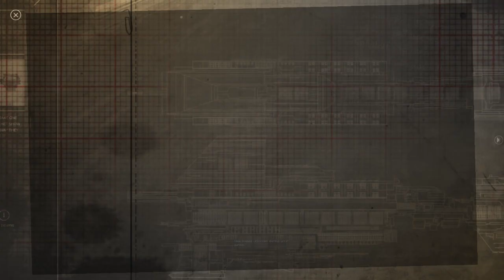Everybody Panic!! - Let's Play: Dungeon of the Endless - Part 2-6 [Finale]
BACKGROUND STORY
A few hundred condemned criminals were being shipped to the Auriga system on board the prison hulk “Success”. While this was presented as a chance to earn back their place in society by working hard for the common good, they understood that in fact they would be slave labour, sent to colonize an unexplored planet. All they knew about Auriga Prime was what the probes told them: it had water, temperate zones, plant life, and plenty of metals in the crust.

In fact, the planet Auriga once hosted a major settlement of the galaxy-travelling ancestors known as the Endless. In addition, the planet was still orbited by a functioning (and well cloaked) defensive system, which sprang eagerly to life upon the arrival of the Success. Within a few minutes, the ship was nothing but a few large chunks of metal falling toward the planet.

Every set of holding cells also functioned as an escape pod, so the ship let itself disintegrate and the surviving prisoners fell bruised but (temporarily) alive and (momentarily) safe to the planet below. Safe, that is, until they realized that they had crashed through some sort of facility of the Endless, down to a sub-basement so deep and ancient it might as well be called a dungeon…

FEATURES... or "How to survive in an Endless dungeon"

Gather A Team.

    Form a team of heroes, each with their own strengths (and psychoses)… or die
    Equip them, deploy them, and earn powerful abilities… or die
    Manage the balance between ex-prison inmates and guards… or die
    Experience four player coop and watch your back… or die

Build Your Defenses.
    Use the Dust you gather to power the rooms… or die
    Use scarce resources to help your team survive… or die
    Build minor and major modules to hold off waves of monsters… or die
    Decode Endless ruins to discover life-saving technologies… or die

    Each door is a danger; prepare yourself and your team for anything… or die
    Explore and discover an infinity of levels and layouts… or die
    Carry your crystal through waves of monsters to the exit of each level… or die
    Fight your way to the surface to discover the truth about Auriga… or die